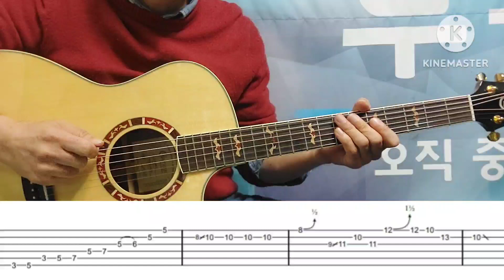Am 펜타토닉 가로이동을 응용한 릭 연습 / 서정완기타교실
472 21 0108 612 국민은행 서정완
All Blues Soloing 교재
처음부터 시작하는 쉬운기타의 교재 2권 (미국 교재 제본 )택배비포함 사만오천원
판매합니다